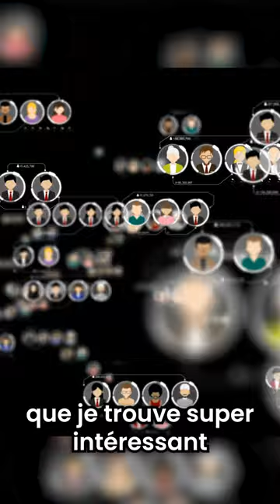Voici comment SYNCHRONISER plusieurs cerveaux!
Des études en neurosciences sociales ont montré que nos cerveaux peuvent se synchroniser dans certaines situations. Cette synchronisation peut améliorer les performances , le plaisir et la communication émotionnelle. Je t’explique tout dans la vidéo.